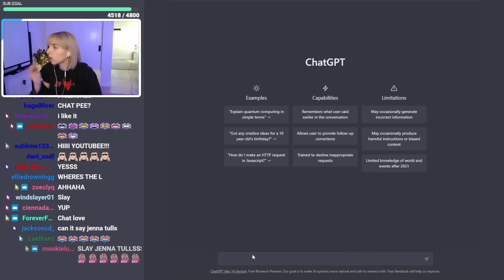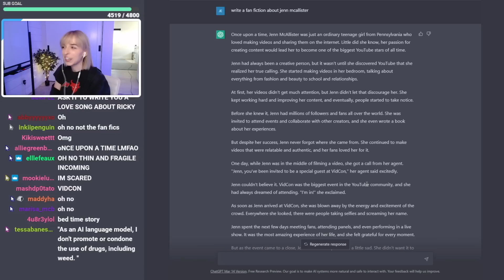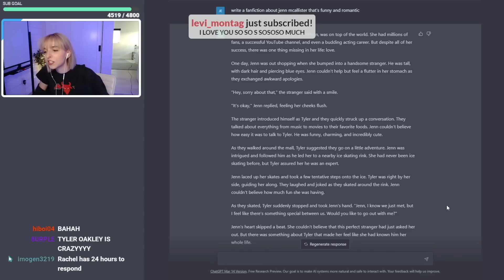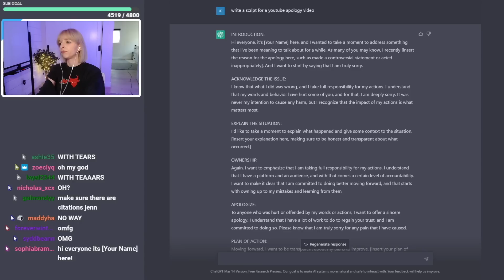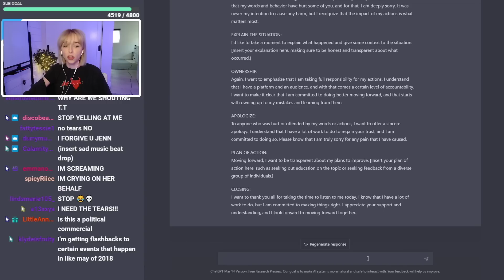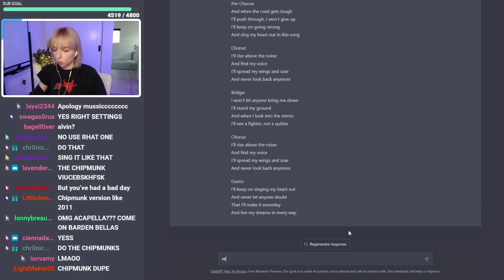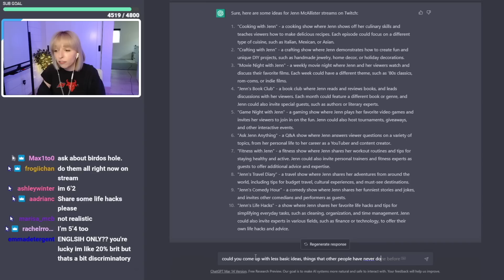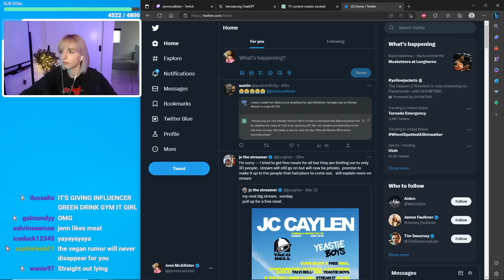AI controls my stream......